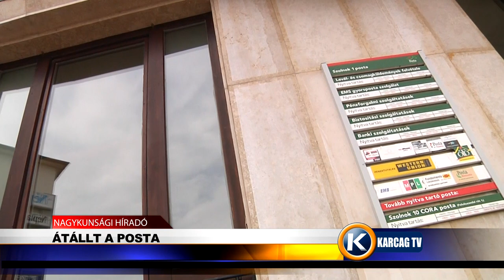Nagykunsági Híradó 20191008